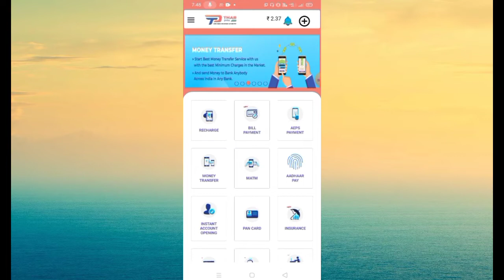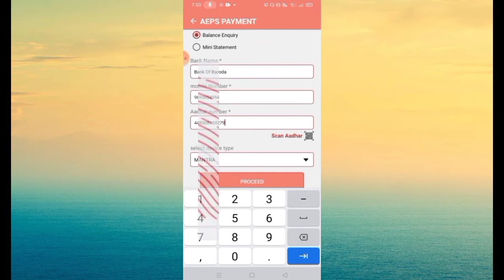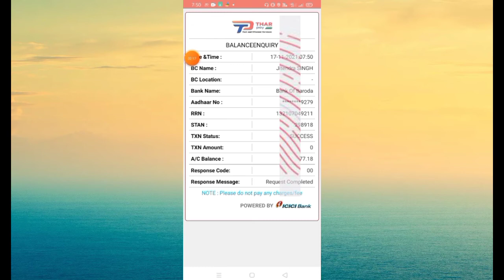आधार कार्ड से पैसा कैसे चेक करें -Aadhar card se balance balance check I How to Bank balance check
aadhar card se paise kaise check kare,
aadhar card se paise kaise check kare mobile se,
aadhar card se paise kaise check kare bina finger ke,
aadhar card se paise kaise check kare app,
aadhar card se paise kaise check kare laptop se,
aadhar card se paise kaise check kare without fingerprint,
aadhar card se paise kaise check kare google,
aadhar card se paise kaise check kare phone mein,
aadhar card se paise kaise check kare bina fingerprint ke,
aadhar card se paise kaise check kare apne mobile se,
aadhar card se paisa kaise check kare bataye,
aadhar card se paise kaise check kare bank balance,
aadhar card se paise kaise check kare bank,
aadhar card se paise kaise check kare computer se,
google par aadhar card se paise kaise check kare,
google se aadhar card se paise kaise check kare,
aadhar card se paise kaise check kare jaate hain,
aadhar card se paise kaise check kare jio phone mein,
jio phone se aadhar card se paise kaise check kare,
aadhar card se paise kaise check kare kaun sa apps hai,
aadhar card se bank ka paisa kaise check kare,
aadhar card se pf ka paisa kaise check kare,
aadhar card se khata ka paisa kaise check kare,
aadhar card se pension ka paisa kaise check kare,
aadhar card se paise kaise check kare mobile par,
aadhar card number se paise kaise check kare,
aadhar card se paise kaise nikale check kare,
aadhar card ke number se paise kaise check kare,
aadhar card se paise kaise nikale aur check kare,
aadhar card se paise kaise check kare online,
aadhar card se pf paisa kaise check kare,
paynearby se aadhar card se paise kaise check kare,
phonepe se aadhar card se paise kaise check kare,
payworld se aadhar card se paise kaise check kare,
spice money se aadhar card se paise kaise check kare,
paytm se aadhar card se paise kaise check kare,
aadhar card se paise kaise check kare 2021,
aadhar card se bank balance kaise check kare bina fingerprint,
aadhar card se bank balance kaise check kare mobile se,
aadhar card se bank balance kaise check karte hain,
aadhar card se bank balance kaise check kare 2021,
aadhar card se bank balance kaise check kare bina finger ke,
aadhar card se bank balance kaise check kare mobile me,
aadhar card se bank balance kaise check kare online,
aadhar card se bank balance kaise check kiya jata hai,
aadhar card se bank balance kaise check kare apps,
aadhar card se bank balance kaise check kare apne mobile se,
aadhar card se bank balance kaise check kare aap,
aadhar card se bank balance kaise check kare allahabad bank,
kisi bhi aadhar card se bank balance kaise check kare,
aadhar card se bank balance kaise check kare bank of baroda,
aadhar card se bank balance kaise check kare bina mobile number ke,
aadhar card se bank balance kaise check kare union bank,
aadhar card se bank balance kaise check kare bank of india,
bina aadhar card se bank balance kaise check kare,
aadhar card se bank balance kaise check kare central bank of india,
aadhar card se bank balance kaise check kare computer me,
aadhar card se bank balance kaise check kare chrome se,
aadhar card se dusre ka bank balance kaise check kare,
aadhar card se bank balance kaise check kare fingerprint,
aadhar card se bank balance kaise check kare google se,
ghar baithe aadhar card se bank balance kaise check kare,
aadhar card se bank balance kaise check kare gramin bank,
aadhar card se bank balance kaise check hoga,
aadhar card se bank balance kaise check hota hai,
aadhar card se bank mein balance kaise check karte hain,
aadhar card se bank balance kaise check kare ishan llb,
aadhar card se bank balance kaise check kare jio phone me,
aadhar card se bank balance kaise check kare laptop me,
mobile par aadhar card se bank balance kaise check kare,
apne mobile se aadhar card se bank balance kaise check kare,
aadhar card se bank balance kaise check kare mobile se app,
computer me aadhar card se bank balance kaise check kare,
aadhar card number se bank balance kaise check kare mobile mein,
aadhar card ke madhyam se bank balance kaise check kare,
aadhar card number se bank balance kaise check kare,
punjab national bank aadhar card se balance kaise check kare,
only aadhar card se bank balance kaise check kare,
aadhar card se bank balance kaise check kare odia,
aadhar card otp se bank balance kaise check kare,
aadhar card se pnb bank balance kaise check kare,
google par aadhar card se bank balance kaise check kare,
aadhar card se bank balance kaise check kare phone me,
aadhar card se bank balance kaise check kare paytm se,
jio phone se aadhar card se bank balance kaise check karen,
aadhar card se sbi bank balance kaise check kare,
aadhar card number se bank balance kaise check kar sakte hain,